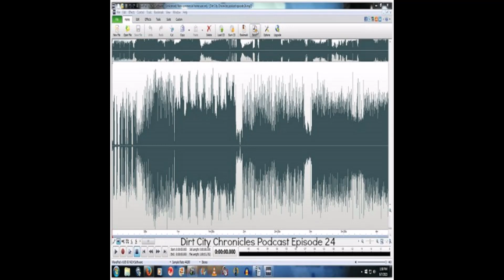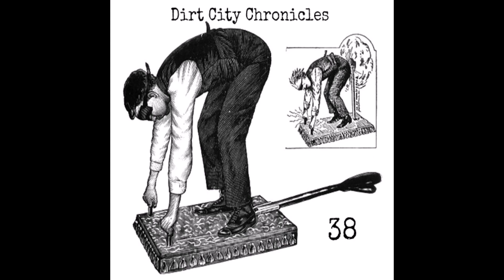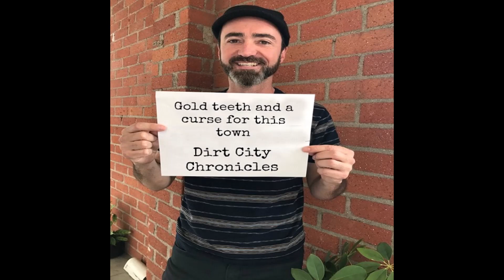Dirt City Chronicles podcast episode 55 no audio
Dirt City Chronicles was started as a way to gain exposure for bands and musicians with New Mexico connections.  This channel’s posts when played back to back would allow the listener to tune in to nothing but New Mexico music for over  55 hrs with minimal duplication.  I pride myself on that. There are tons of excellent music produced by local musicians that will never be heard by anyone, anywhere… not even here in Albuquerque.
The aim and purpose of Dirt City Chronicles has always been to try and this music out there so it can be enjoyed while archiving it for future music fans. Dirt City Chronicles is non-profit, I solicit no funding from any sources, I work from my own personal collection, purchased over the years. It’s a labor of love.
If you own a music channel, You Tube’s oppressive and arcane copyright restrictions make it impossible to create on its platform. I ask that all my subscribers  join me at Soundcloud, my new host… audio only, no video. Soundcloud nurtures an environment that allows creators to breathe and create… imagine that. Episodes 53 & 54 are now up on Soundcloud and episode 55 will follow.   If you enjoy what I do and if you enjoy some good old Albuquerque rock and roll, hit the link  below or search DirtCityChronicles on Soundcloud.